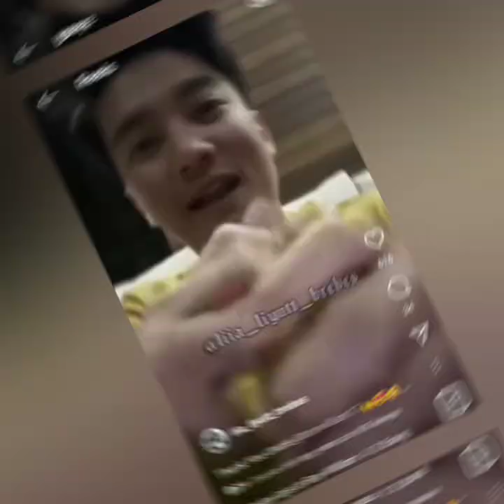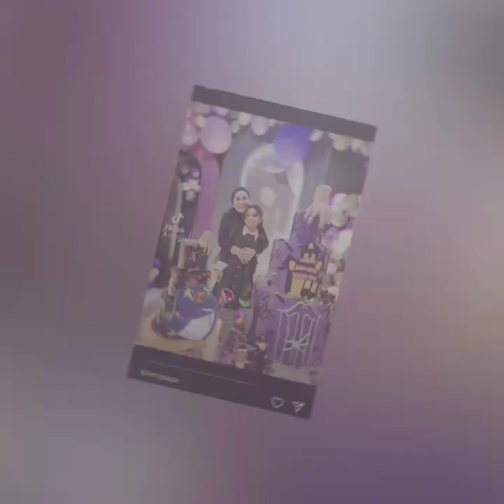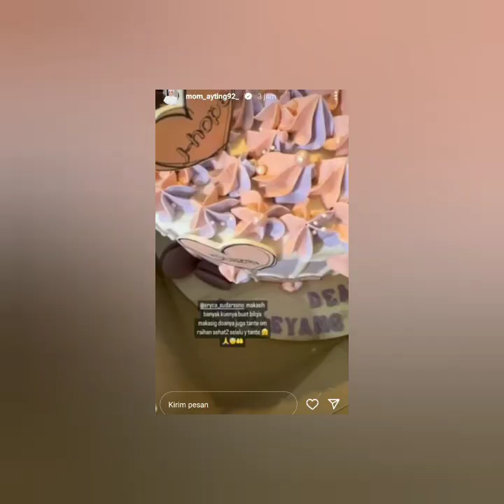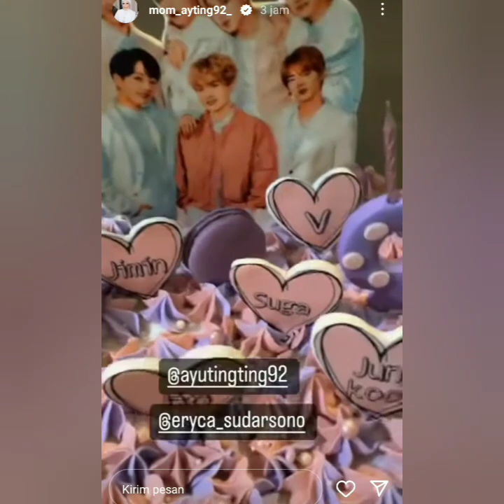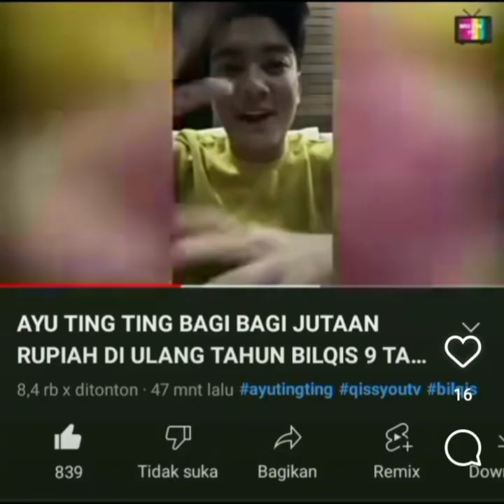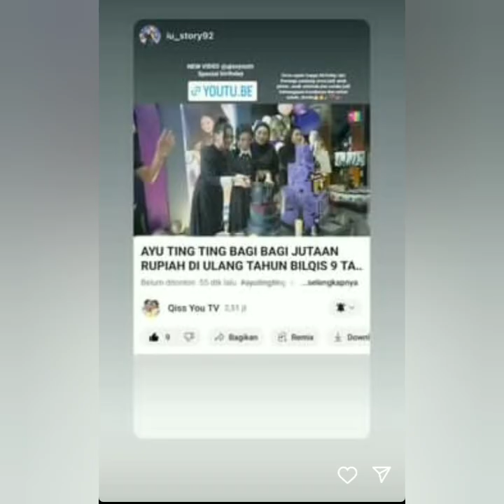BIKIN BAPER & HARU. BOY WILLIAM BERIKAN UCAPAN SPESIAL UNTUK BILQIS AYU TING-TING